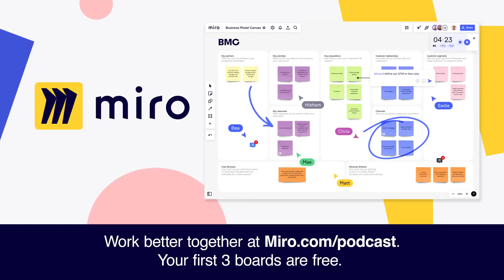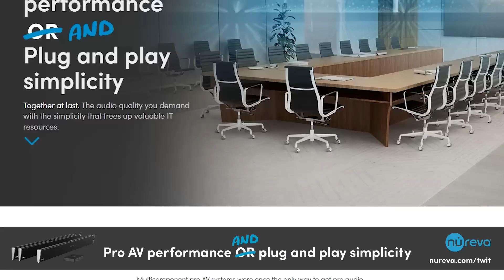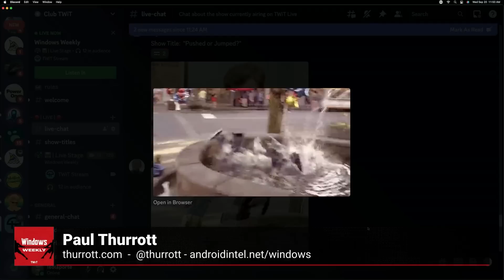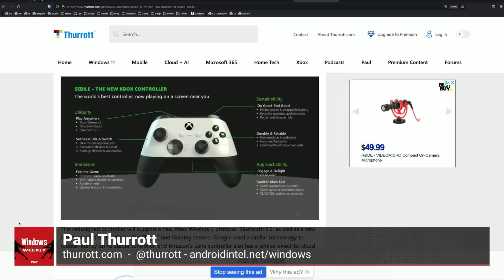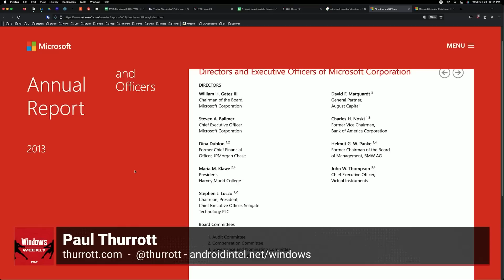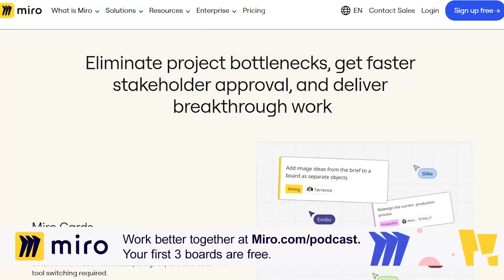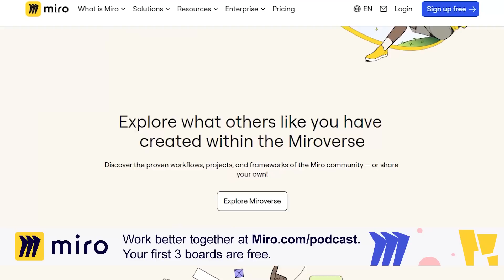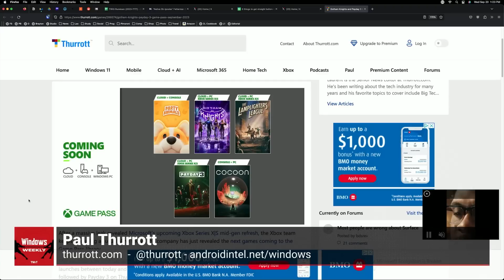JUSHED! - Panos Panay's abrupt departure, leaked Xbox documents, AI event preview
It's a BIG news episode this week, as Leo Laporte and Paul Thurrott discuss the sudden departure of Panos Panay from Microsoft to Amazon. Did he jump or get pushed out of the company? Leo and Paul also dive into a massive leaked memo about Microsoft's Xbox roadmap and plans over the next 10 years. Other topics include Microsoft's upcoming event focused on AI integration across products like Windows, Office 365, and Surface, as well as online account consolidation and Google's Takeout service.

We’re down a Panay
• After his curiously off-kilter performance at Build 2023 this past May, Microsoft reveals that it is parting ways with Panos Panay. Are these things related?
• He’s landing at Amazon devices, which makes sense given David Limp is retiring
•  Multiple Microsoft executives and employees have reached out privately about this
•  Comparisons to Terry Myerson’s exit

Blockbuster Xbox leak
• Major Xbox leak reveals Xbox Series X|S mid-season upgrades, next-gen console, new controller, and more
• This is one of the top three Microsoft leaks that’s happened in Paul's nearly 30 years of covering this company
• An analysis of just one of the documents in this leak reveals an incredible amount of strategy information for the next 10 years
• And one about the reaction to the PS5 reveal

Microsoft's upcoming AI event
• Expectations for this event, the kick-off for Microsoft’s full-on client AI push
• Sub-analysis: This could be Microsoft CTO Kevin Scott’s “Ray Ozzie moment.” There’s a profile of this mostly unknown in the WSJ
• Intel announces NPU-powered Core Ultra CPUs - off schedule? Related to the MSFT event?
• Bing Chat gains two new mobile integrations
• Paint keeps getting AI features. Remember when Paint was the laughing stock of Windows 11 apps?

Windows
• No new builds (of substance, there was an RP build).
• Windows Photos, Snipping Tool, and Phone Link are all getting new features in Insider. Is Microsoft finally taking its in-box apps seriously (again)?
• Google extends the support lifecycle for ChromeOS, solving the single biggest criticism of this platform. This is problematic for Microsoft

Microsoft 365
• EU will reject Microsoft’s offer to unbundle Teams from Microsoft 365

Surface
• Surface Laptop Studio 2 and Laptop Go 3 leak. They will likely be announced at the special event

Xbox
• Microsoft announces more Xbox Game Pass titles for September
• Bethesda’s The Elder Scrolls VI will be an Xbox exclusive.

• Tip of the week: Consolidate and organize your online accounts
• App pick of the week: Google Takeout

• Miro.com/podcast